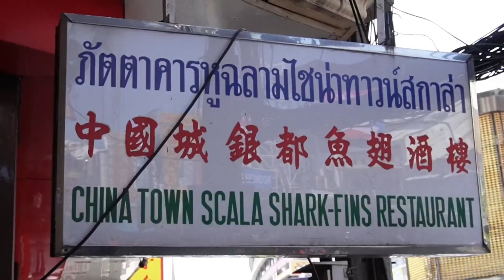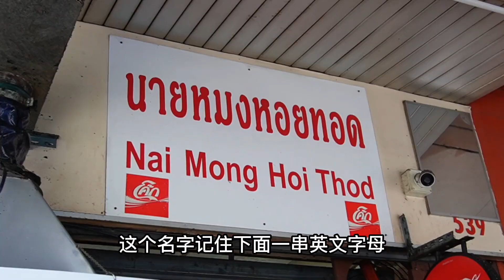不愧为曼谷十大路边摊之首，看似脏兮兮实则超美味，果汁也超好喝